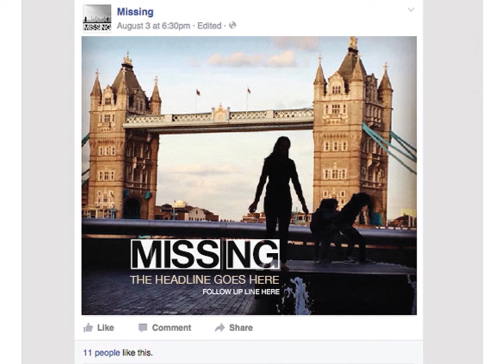Missing Logo film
A nationwide public movement and awareness campaign against women trafficking. Over three a million girl children are unaccounted for in the Indian
population because they trafficked.
They are MISSING!
This was the thinking and process behind creating MISSING’s identity.